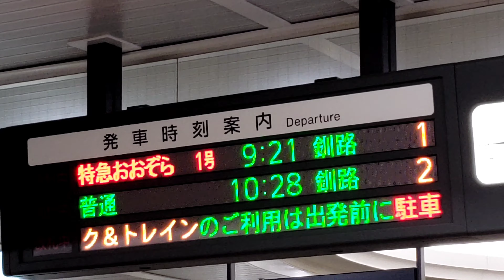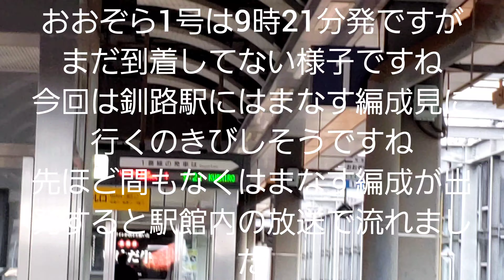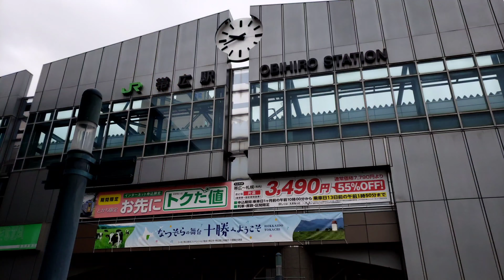JR北海道.JAL.JTB.HOKKAIDO.LOVE.ひとめぐり号ツアー特急はまなす編成帯広駅～釧路駅特急おおぞら鹿と衝突まさか延期#jr北海道